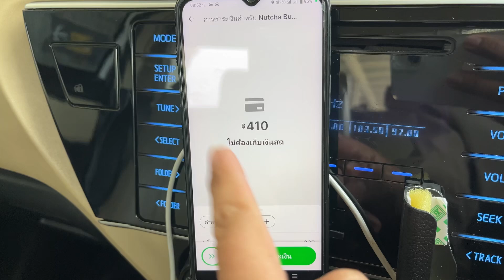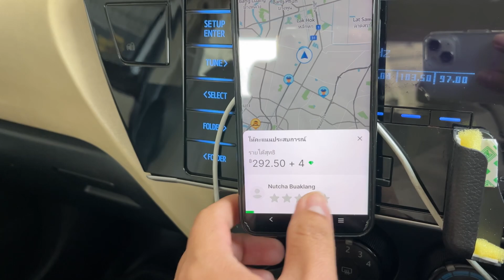รับงานแอพส่งผู้โดยสารดอนเมือง เรียกใช้ 0910033304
รับงานแอพส่งผู้โดยสารดอนเมือง 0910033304